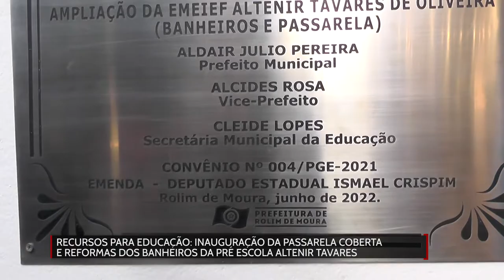Inauguração da Passarela Coberta e reformas dos banheiros da pré escola Altenir Tavares